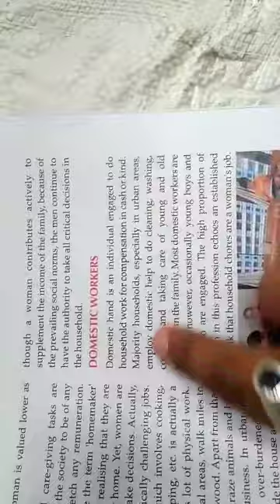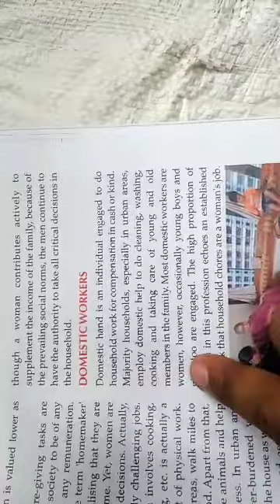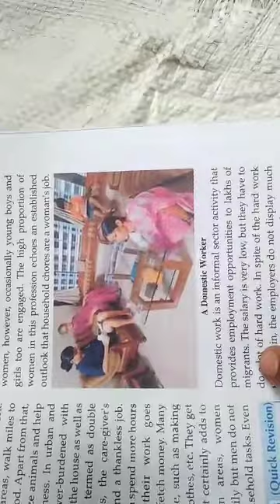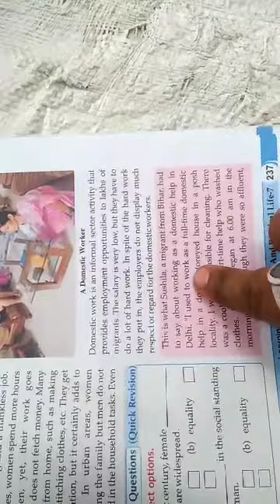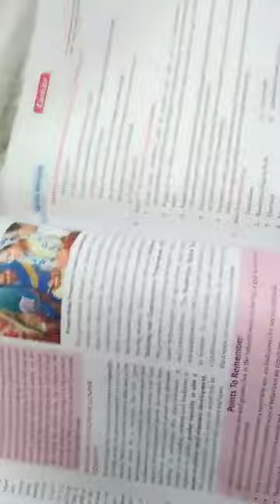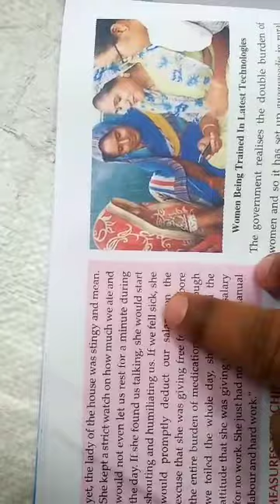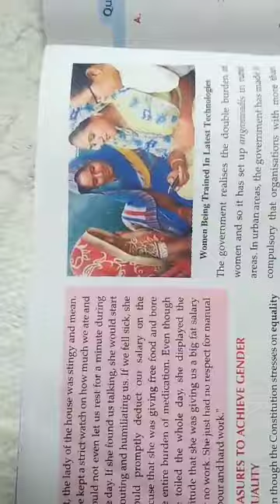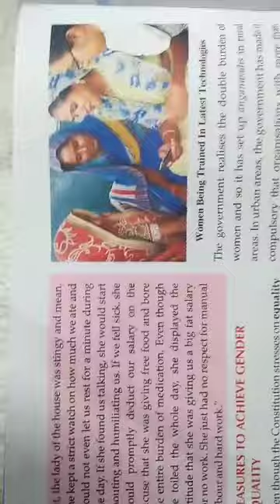class 7 civics chapter 4 part G